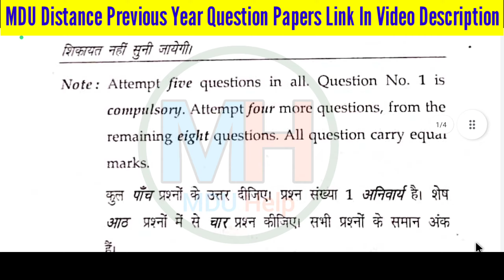Mdu Ba Distance Economics 1st semester Question Paper 2023 | Mdu DDE Ba Economics 1st semester Paper